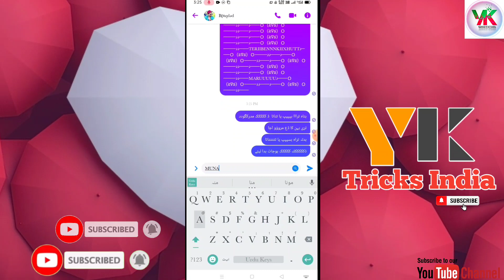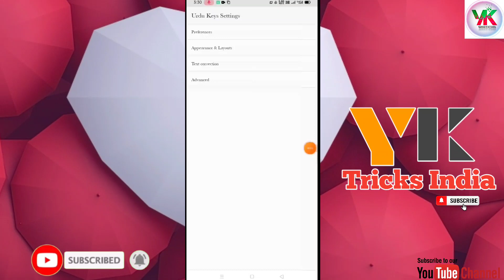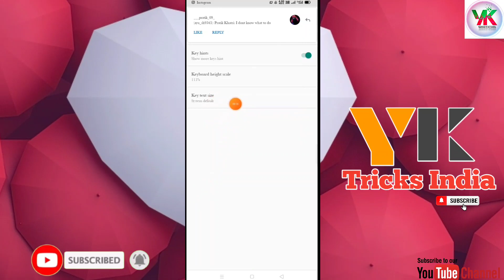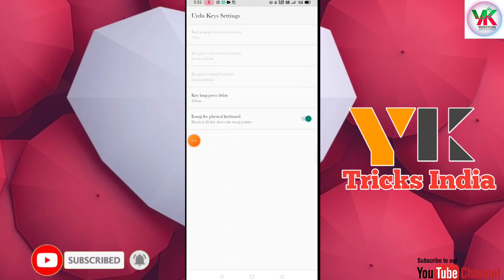2021UDRU ALWAYS CAPITAL KEYBOARD|AUTOMATIC CONVERT URDU'S LANGUAGE|HOW TO DOWNLOAD UDRU KEYBOARD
HELLO JAANI LOG

YOUTUBE CHANNEL ME APKA VERY VERY MOST WELCOME 🙏🙏🙏

 [ 👇HASHTAGS ]
2021LED_FYTR_KEYBOARD
2021Color_fytr_keyboard
Auto_capital_keyboard